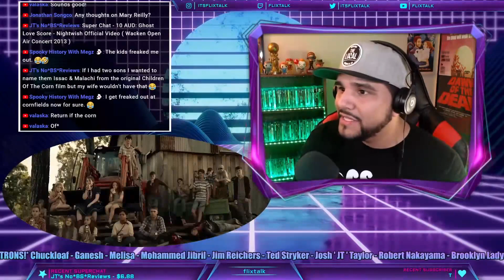*Is it TIME for ANOTHER?* Children Of The Corn (2023) *TRAILER REACTION* Horror , Stephen King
Possessed by a spirit in a dying cornfield, a twelve-year-old girl in Nebraska recruits the other children in her small town to go on a bloody rampage and kill all the adults and anyone else who opposes her. A bright high schooler who won't go along with the plan is the town's only hope of survival. Check out the creepy trailer for Children of the Corn, an upcoming movie starring Elena Kampouris, Kate Moyer, Callan Mulvey, and Bruce Spence.

Based on the short story by Stephen King, Children of the Corn is a chilling new re-telling for a whole new generation.

Children of the Corn, written and directed by Kurt Wimmer, opens in theaters on March 3, 2023, and will be available on Demand and digital on March 21, 2023.

THANK YOU FLIX TALK PATRONS!
Ganesh - Donny Lee - Mohammed Jibril - Jim Reichers - Ted Stryker - Josh ' JT ' Taylor - Robert Nakayama - Brooklyn Lady Ellie - Kacey Mcnatt - Jason Dominguez